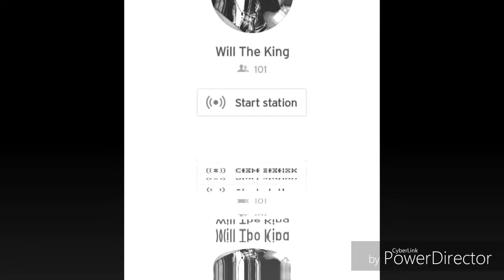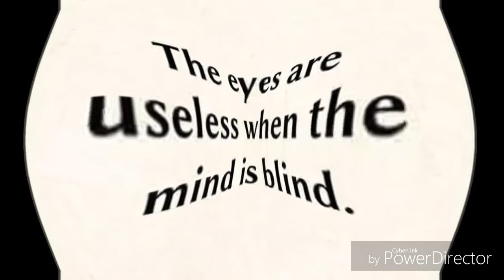Progression - Will The King [Prod.Eternal]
This song was made in my room one night.  With a few homies. And a lot of bad energy around us.   Haha but hey. I made progression. The second verse was written on the spot too. ... - Will The king. - 2019